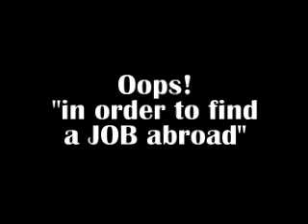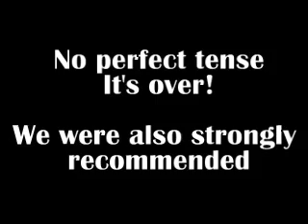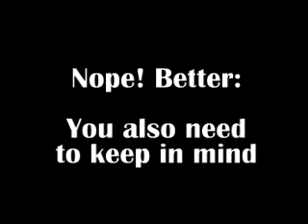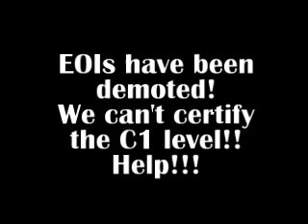Working Abroad (NA2 May 2011 EOI Getafe)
María tells us about a lecture she attended on this topic. It's an audio with visual feedback by her teacher. Enjoy!